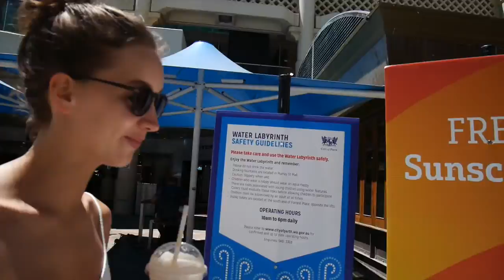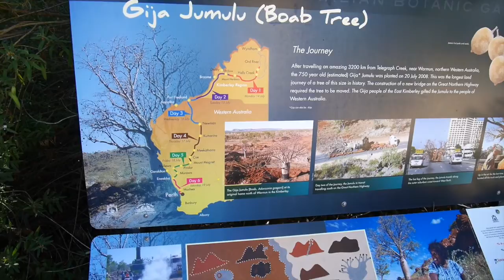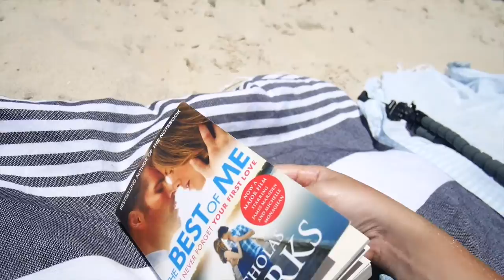PERTH GIRLS TRIP | TRAVEL DIARY (Part 3) | PIAS VLOG 15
This is PART 3 and the final part of our GIRLS TRIP VLOGS. Hope you enjoy.

My best friend and I took a much needed vacation together.
She flew all the way over to Australia from Germany and I made my way from Perth to Sydney and we met up there and continued in Airlie Beach and then flew to my home town PERTH.

Our links:
Instagram PIA - @pia_selina
Instagram ALENA - @aleeee_na